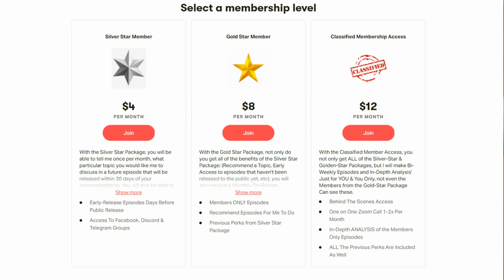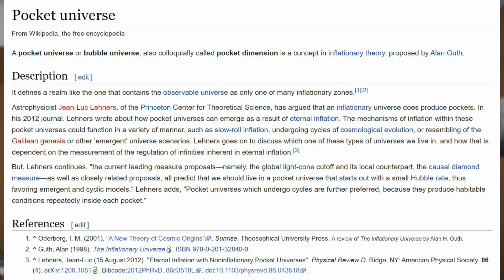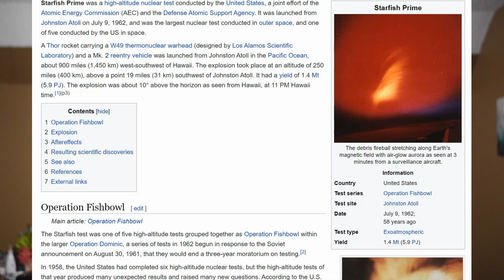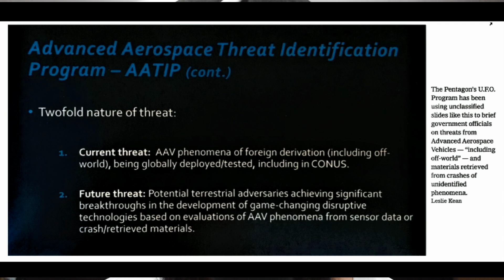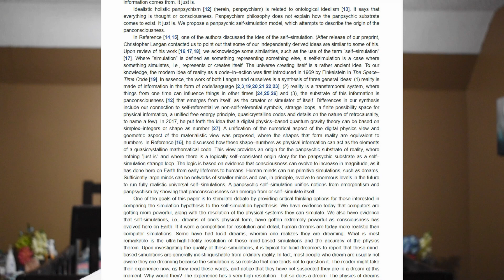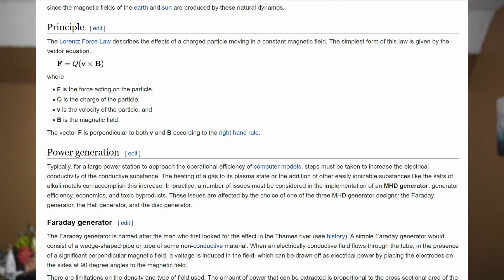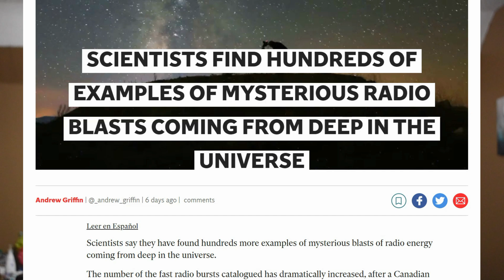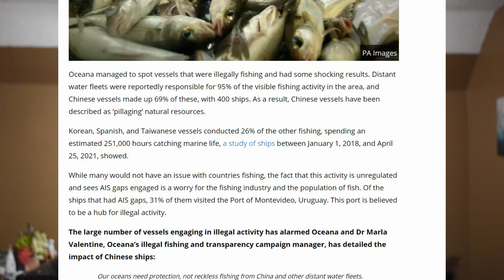Project STARFISH-PRIME: Summoning POCKET DIMENSIONS For Metatronic REVERSALS